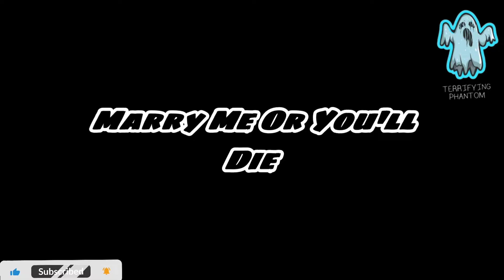Ghost is Looking For A Bride 😱 ||Part 1